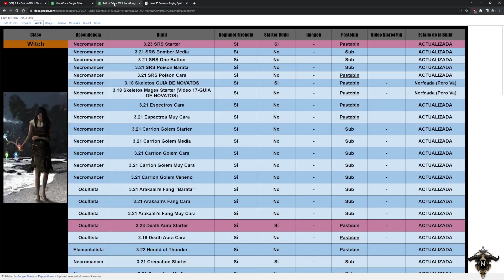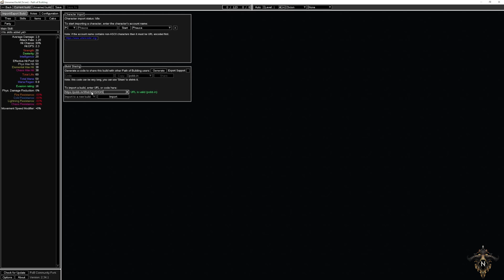Path of Exile - Guía de Witch Necromancer SRS - EP 0 [3.23]